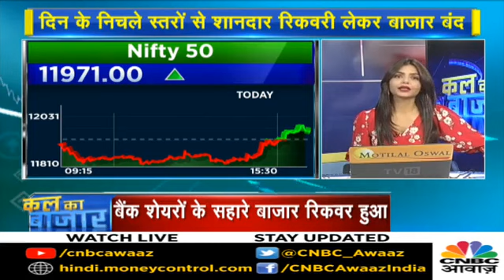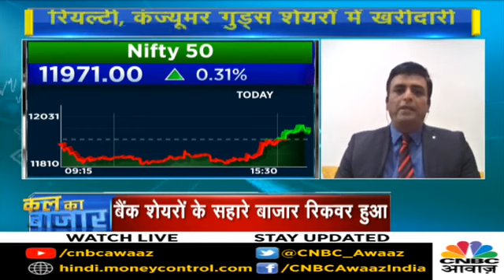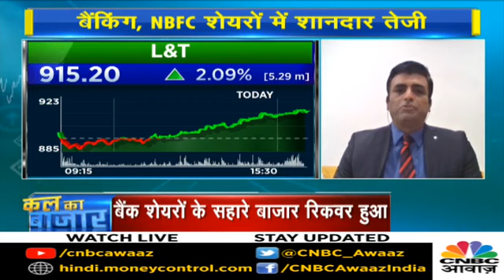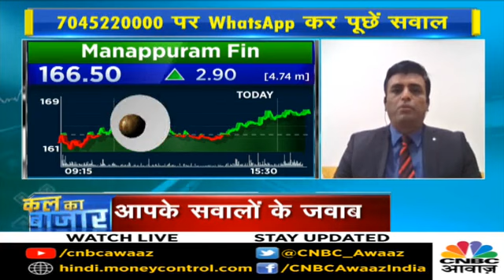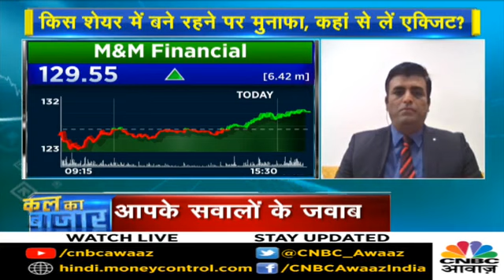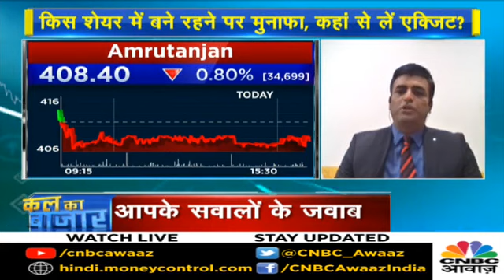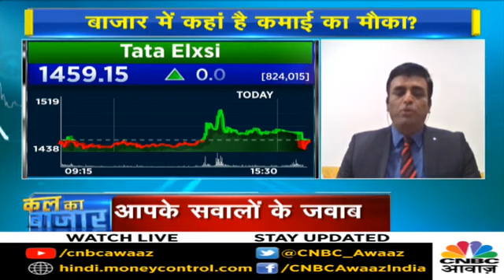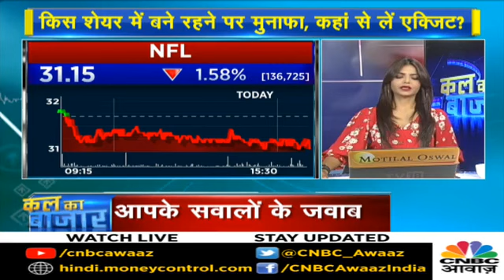KAL KA BAZAAR TODAY - 14 OCTOBER 2020